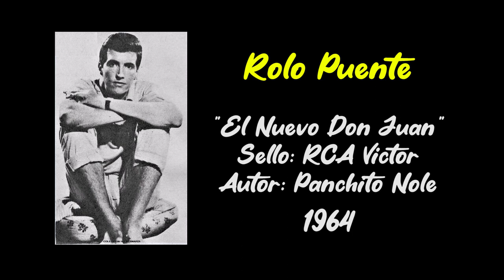Rolo Puente - El Nuevo Don Juan (1964)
Compuesta por Panchito Nolé. Interpretada por Rolo Puente.
Grabada en el año 1964  y editada bajo el sello RCA Victor. Esta canción sería versionada también por Rubén Rada en 1966.

Rolo Puente (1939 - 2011) fue un actor y cantante argentino ampliamente reconocido por sus labores actorales en cine y televisión. En 1963 grabó una serie de discos simples para la discográfica VIK, quienes lo lanzaron como cantante. Sus canciones tuvieron una recepción aceptable pero no fue hasta 1964, cuando pasaría a integrar la segunda camada de la Nueva Ola fundada por Ricardo Mejía, que su música conocería el éxito masivo. En 1964 integró como artista el programa Ritmo y Juventud (Canal 11), que junto a otros músicos de la segunda nueva ola competían directamente con El Club del Clan (Canal 13, ya sin la mitad del elenco original) y Sabados Continuados (Canal 9, con muchas de las estrellas del primer CdC).
Si bien su carrera musical fue de corta trayectoria y no tuvo especial repercusión comercial como pasó con otros músicos de la Nueva Ola, Rolo supo encontrar su camino en el estrellato argentino convirtiéndose en un baluarte del humor junto a Jorge Porcel, Alberto Olmedo, Gerardo Sofovich, Javier Portales, Tristán Ocampo, entre otros. Dejando un legado de inolvidables canciones, decenas de películas y cientos de grandes momentos televisivos.

- Kaza Goldstein.
Febrero 2023